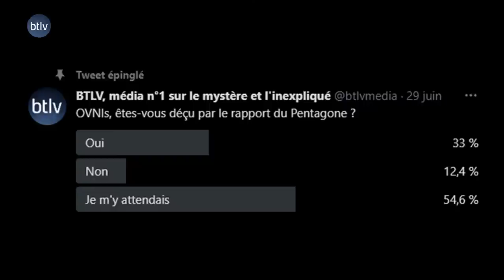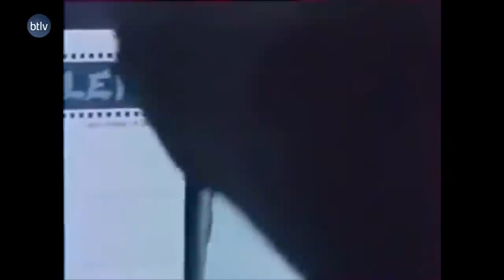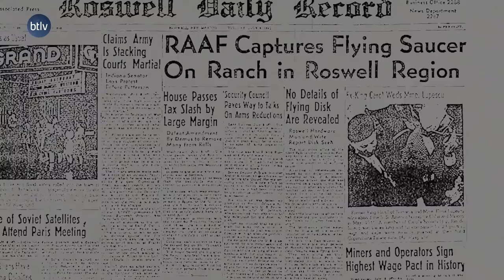OVNI, SPÉCIAL RAPPORT DU PENTAGONE.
NOS RÉSEAUX :
✹ btlv.fr